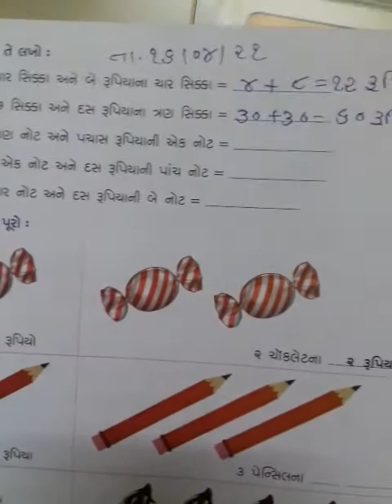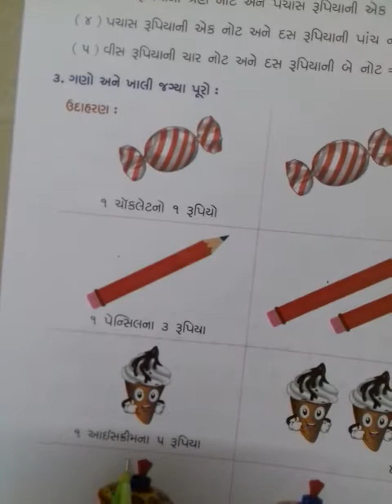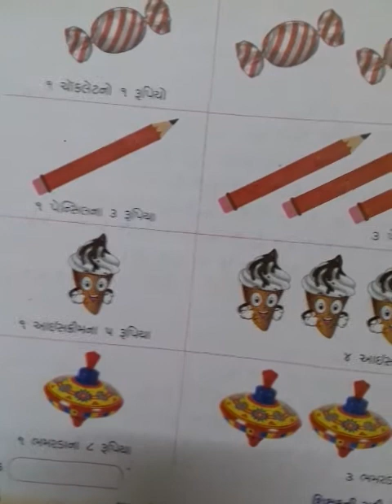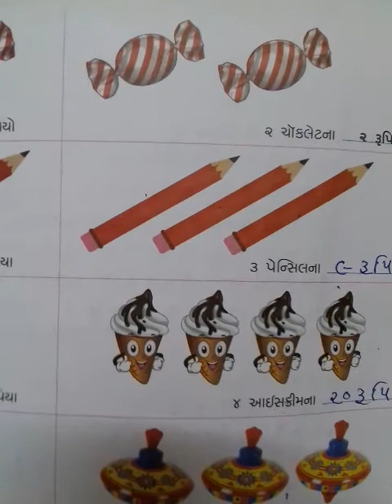ધોરણ 1 ગણિત તારીખ 16 /04 /21